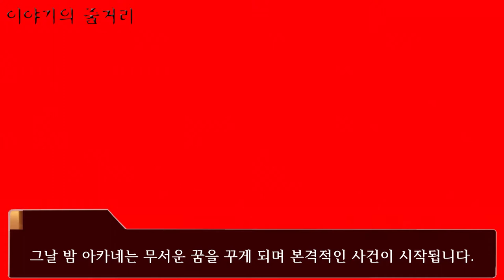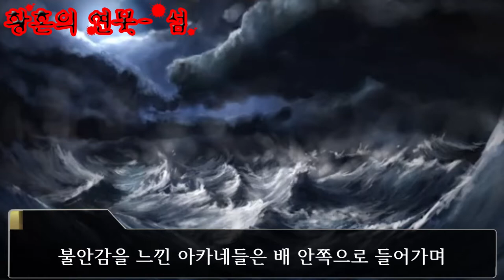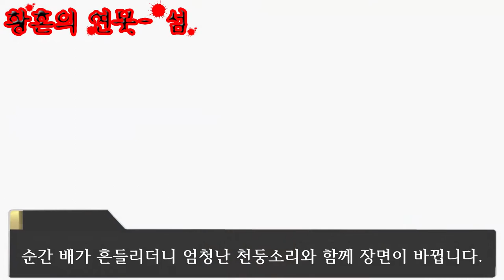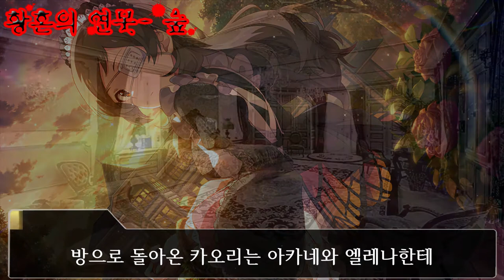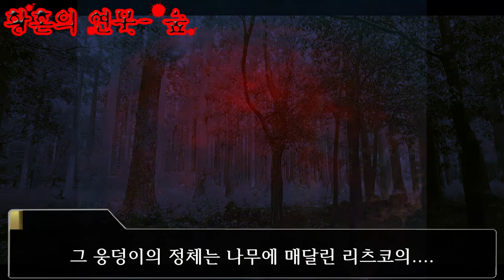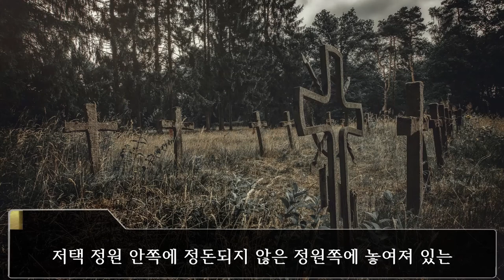황혼의 연못, 그 섬에서 잠들어라. 쿠루리우타 전편 [MILLION LIVE! 음악감상 -7-1]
엔엔 쿠루리 엔 쿠루리
엔엔 쿠루리 엔 쿠루리쿠루리요

00:00 인트로
00:39 쿠루리우타에 대해서
01:54 이야기 줄거리
03:07 황혼의 연못 - 프롤로그
03:31 황혼의 연못 - 섬
05:10 황혼의 연못 - 꿈
07:47 황혼의 연못 - 숲
10:02 황혼의 연못 - 에필로그
10:26 드라마 해석
11:46 마무리